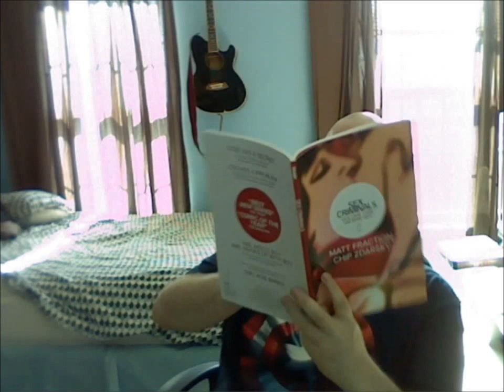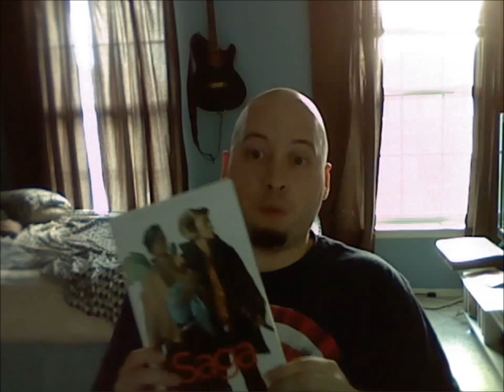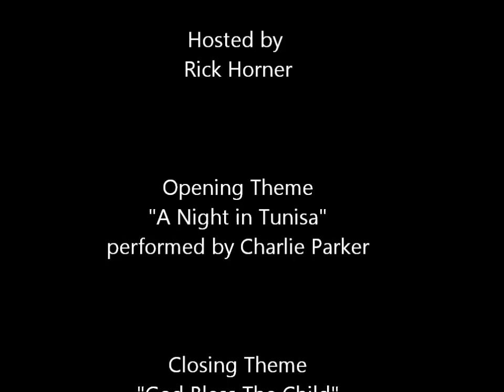Comic Book Classics:The Speech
A short discussion of Image Publisher Eric Stephenson's speech at COMICSpro